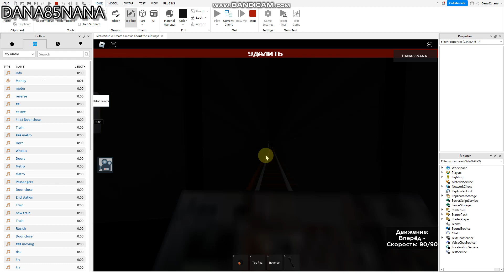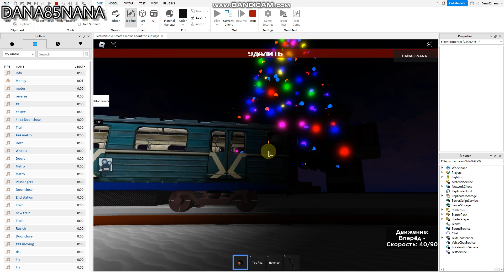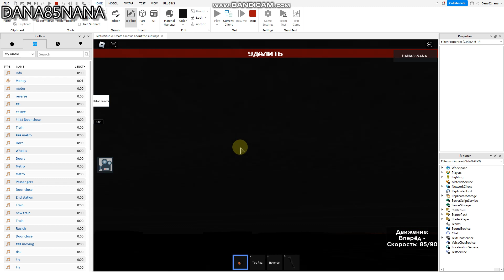Я сделал Станцию Сокольники в Метростудии моя карта в Роблокс